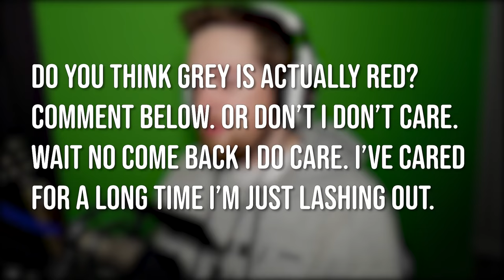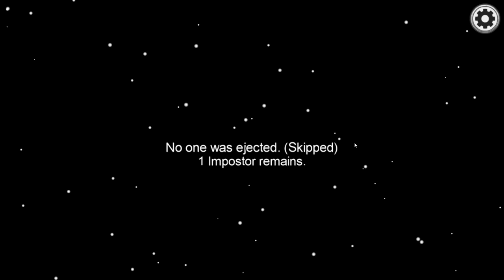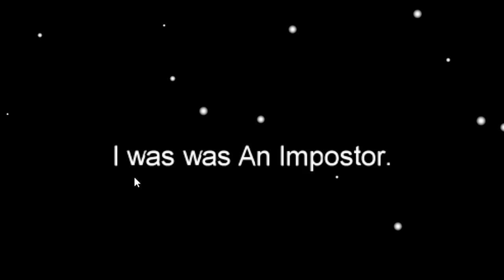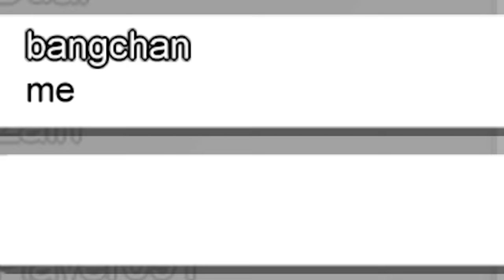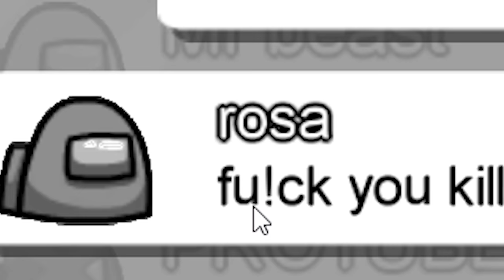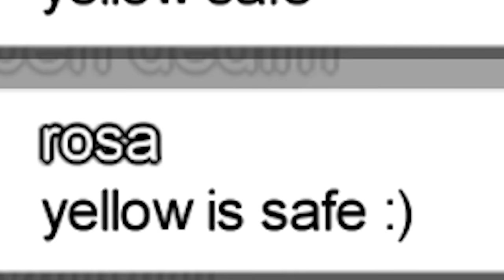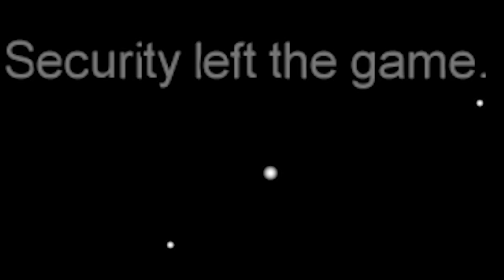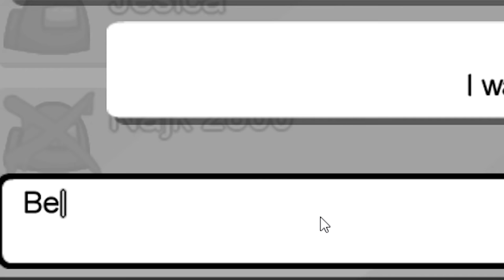Among Us but I play without colors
Among us is hard without colours